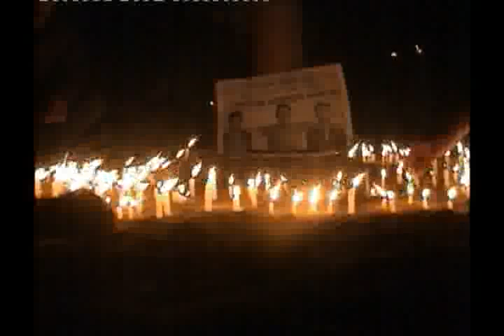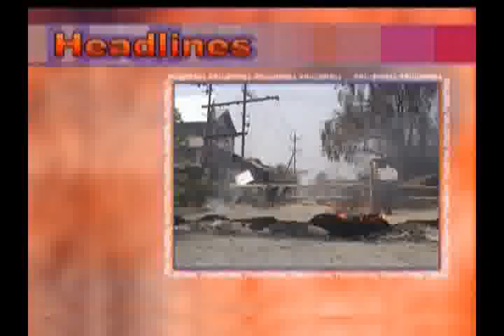14 march 4 09